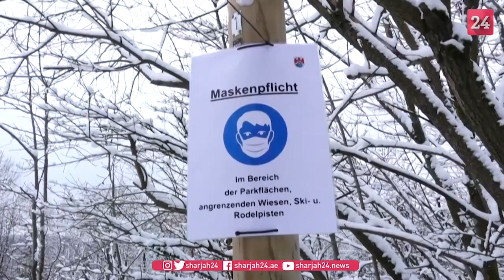Despite calls to stay home, Germans rush to the mountains​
Attracted by fresh snow, a crowd of visitors rushes to a mountain resort near Frankfurt for skiing, hiking and sledging, even though the government decided to slow down the influx by closing the slopes until January 10th.